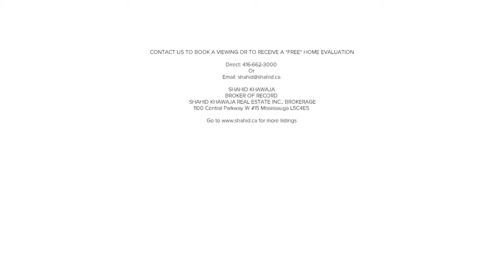994 Bloor St, Mississauga Shahid Khawaja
Shahid Khawaja Real Estate Inc. Brokerage